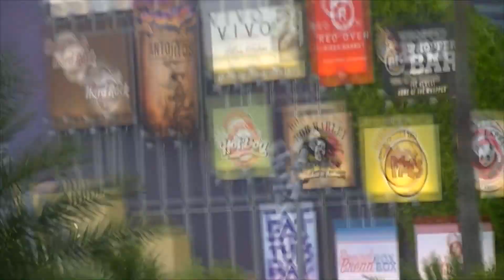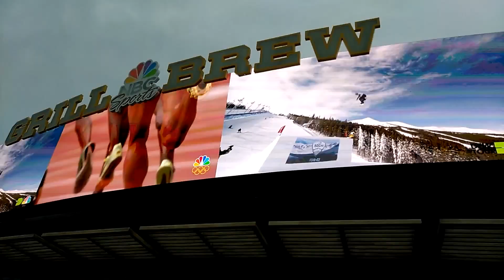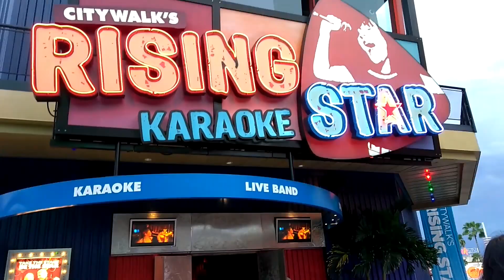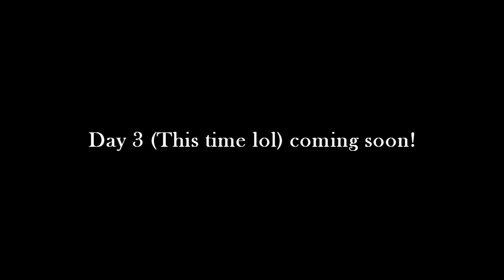A WALK IN THE CITY || Universal Studios VLOG : Day 2 Part 2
Welcome to the start of the Universal Studios Vlogs! I can't wait to share the rest of my long week journey sharing my experience with you guys! :D